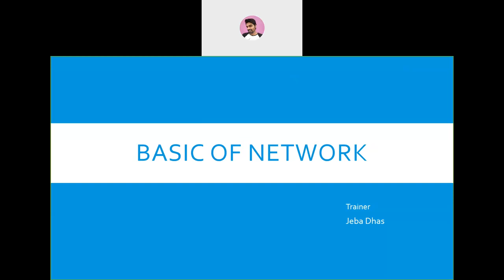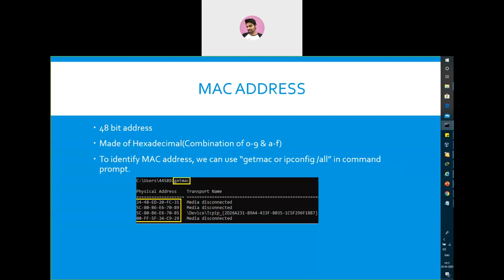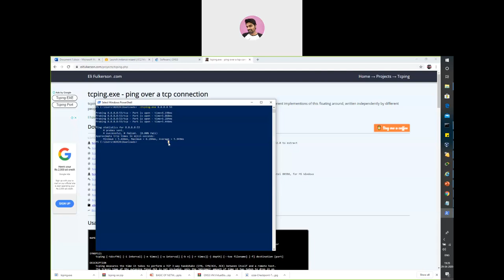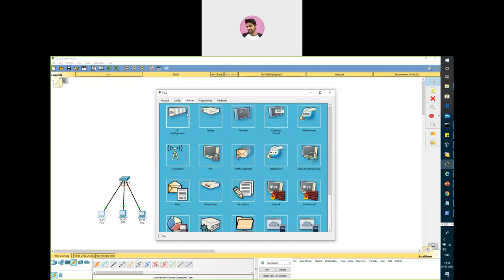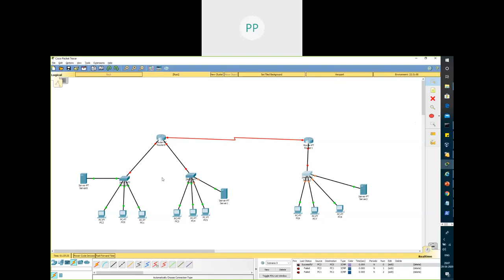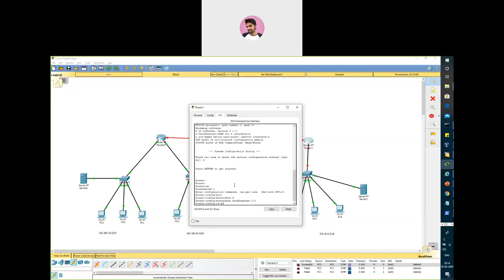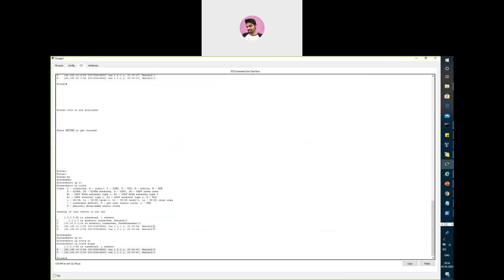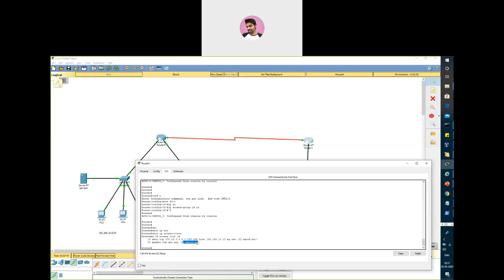Networking Basic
Understanding network basic with hands on practical session.
Topics:
MAC address (Physical address)
IP Address (Logical Address)
Loopback address
APIPA (Automatic Private Internet Protocol Address)
MAC Table
Router configuration
Validating Routing Protocol
ACL (Access Control List